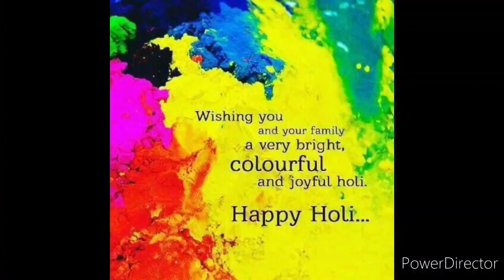बच्चो की धुलंडी/धमा चौकड़ी/KIDS DHULANDI/COLOR FESTIVAL/धुलंडी/होली के रंग/Prabhu Jharwal